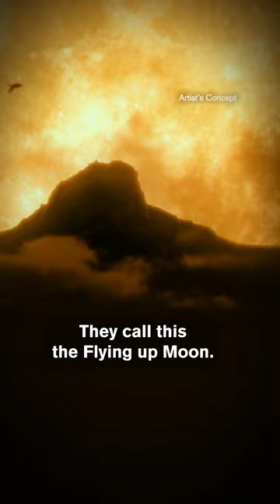August’s Sturgeon & Corn Moon!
The Sturgeon Moon’s name comes from the Algonquin, an Indigenous tribe who named the moon after the massive, prehistoric looking fish that lives in the Great Lakes this time of year. Another name for this moon is Flying Up Moon. The Cree tribe chose this name after observing that early August is the time when baby birds take their first leap from the nest and learn to fly. The English called this full moon the Corn Moon as it was the start of the harvest. Take a moment to observe this moon at the beginning of August and share your photos with us!